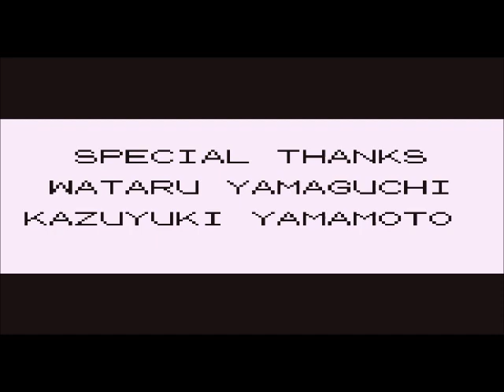Pokémon Red Ponyta-Rapidash Only: 2:26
- PKMN RED PONYTA-RAPIDASH ONLY - 2:26

BROCK: 11:18
HM01: 56:55
MISTY: 1:00:17
SURGE: 1:03:02
HM02: 1:18:56
POKE-FLUTE: 1:29:00
HM03: 1:32:43
ERIKA: 1:34:11
KOGA: 1:47:24
HM04: 1:50:02
SABRINA: 1:52:04
BLAINE: 1:59:21
GIOVANNI: 2:05:11
LORELEI: 2:15:09
BRUNO: 2:17:05
AGATHA: 2:18:44
LANCE: 2:23:32
CHAMPION: 2:25:29
END RESULT: 2:28:16